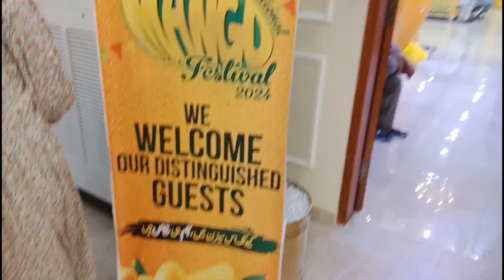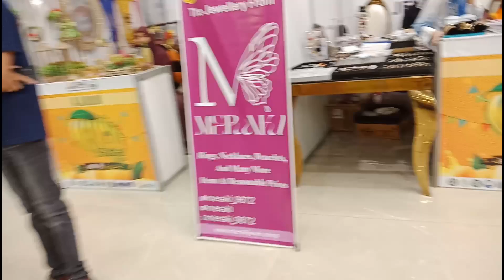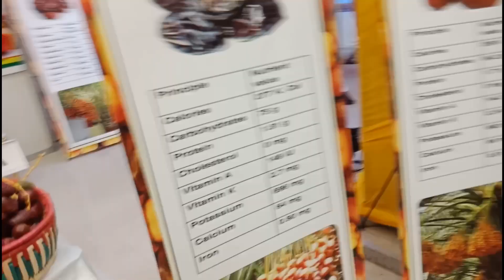Enjoy Mango Festival in Grand Rohi DHA Bahawalpur with Issa & Maryam / Kids cute & funny video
Enjoy Mango Festival in Grand Rohi DHA Bahawalpur with Essa & Maryam / Kids cute & funny video by Essa Vlogs & Creativity

How to do enjoying with our kids

entertainment
mango festival
Festival in Grand Rohi
DHA Bahawalpur
fun with kids
Diy art project
crafting tutorials
mixed media tecniques
Painting hacks